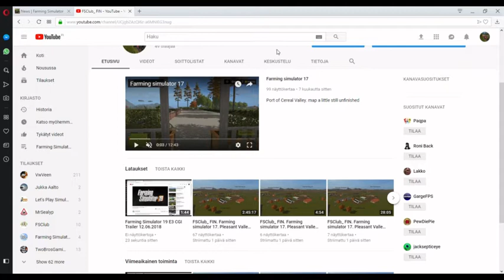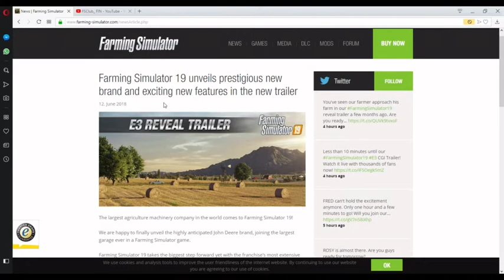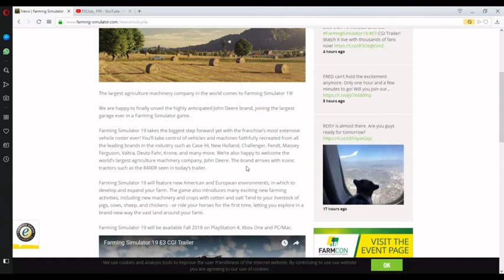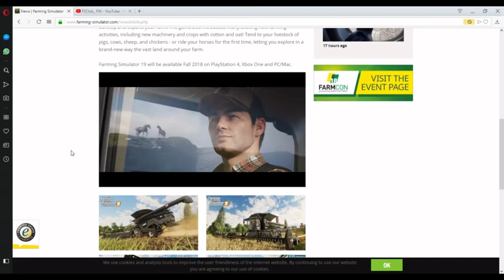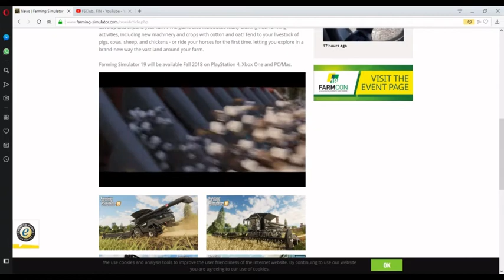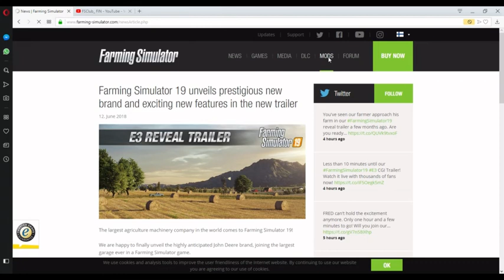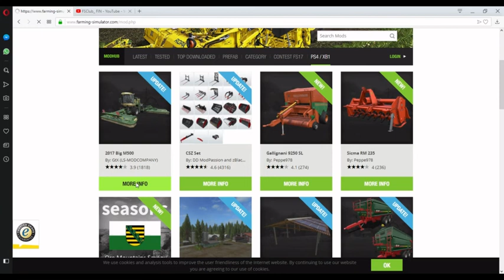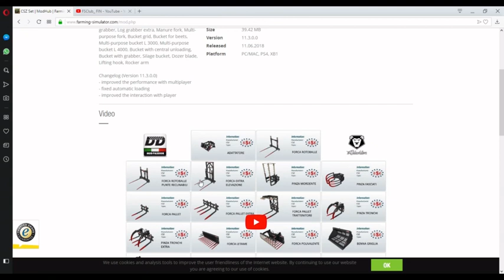Farming Simulator 19 uutiset Suomeksi